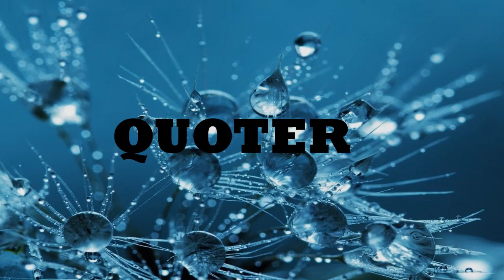QUOTES: Barrack Obama Senate Floor Speech Honoring the Life of Rosa Parks. Original Audio!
This is Barrack Obama's Senate Floor Speech Honoring the Life of Rosa Parks.

Original Audio! Delivered 25 October 2005, Washington, D.C.

Barrack Obama is an American politician, author, and retired attorney who served as the 44th president of the United States from 2009 to 2017.

Rosa Parks was an African-American activist in the civil rights movement best known for her pivotal role in the Montgomery bus boycott. The United States Congress has honored her as "the first lady of civil rights" and "the mother of the freedom movement".

(Wikipedia)